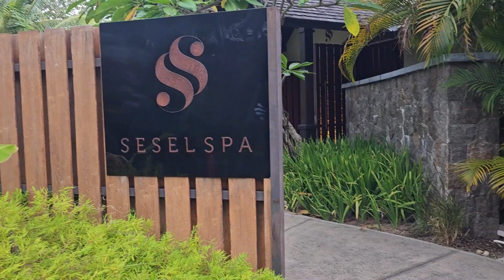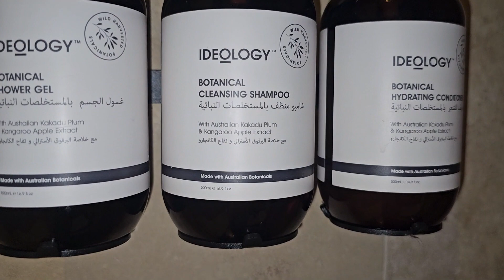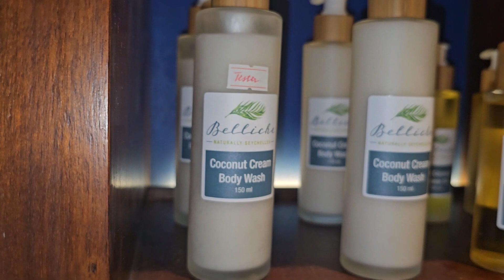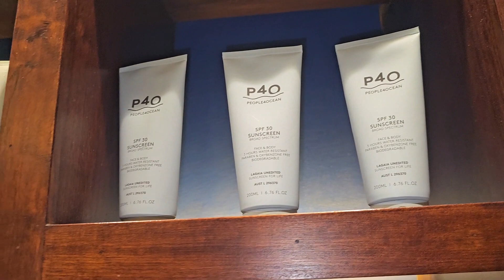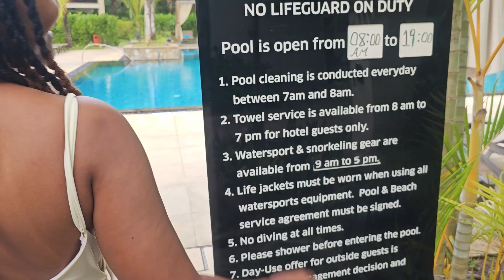Seychelles Steam Bath in a Luxury Hotel [Hot Experience]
Join me as I experience the ultimate relaxation at Sesel Spa, a modern and luxurious spa retreat at Story Seychelles Hotel. Sesel Spa is named after the Creole word for Seychelles and offers a variety of treatments that combine the best of Western and Eastern techniques. I chose the steam bath, which is a great way to detoxify, hydrate, and soothe the skin. The steam bathroom is spacious and comfortable, with aromatherapy scent and soft music creating a serene atmosphere. I felt the stress melt away as I enjoyed the warm and moist air, which also helped me breathe easier. After 20 minutes, I rinsed off in the shower and felt refreshed and rejuvenated. Sesel Spa also has a salon, a gym, and a yoga studio for guests who want to pamper themselves or stay fit. If you are looking for a relaxing and wellness-oriented getaway in Seychelles, I highly recommend Sesel Spa at Story Seychelles Hotel.